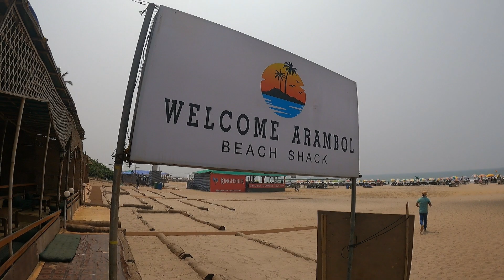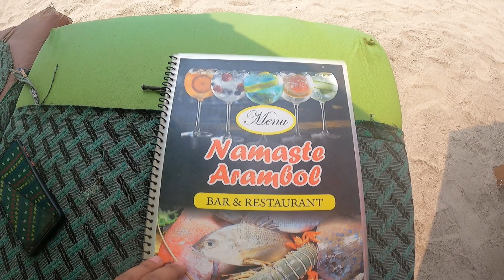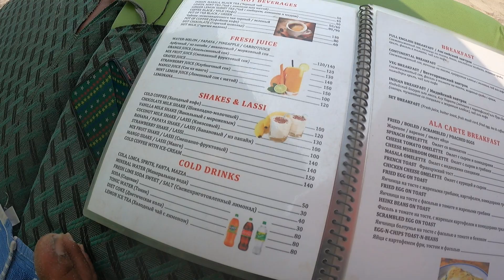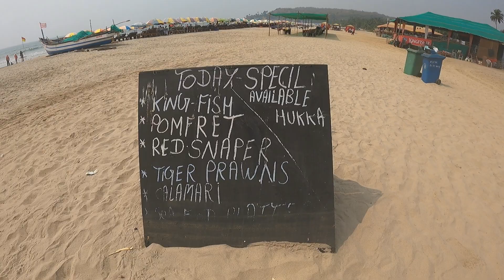Arambol Beach Goa || SOUTH GOA || GOA VLOG 2022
SOUTH GOA
GOA VLOG 2022